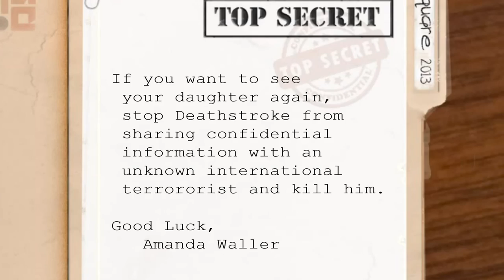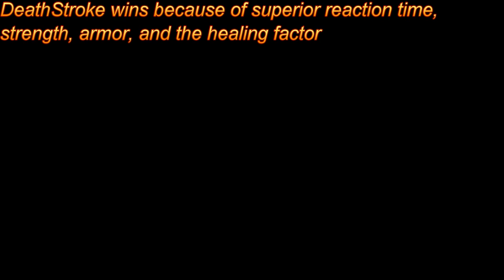Deadshot VS Deathstroke: Comic Combat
A battle to the death between Deathstroke and Deadshot. This is fan made film not meant to infrindge copyright laws. I do not make a profit from this. All songs and characters have the respectful rights to their owners.
Credits/ citations

Anarchy Reigns music

Title: Laughin' At U
Composer(s): Naoto Tanaka, Hiroshi Yamaguchi, Akira Takizawa
Arranger(s): Naoto Tanaka, Hiroshi Yamaguchi, Akira Takizawa

Developer(s): Platinum Games
Publisher(s): Sega